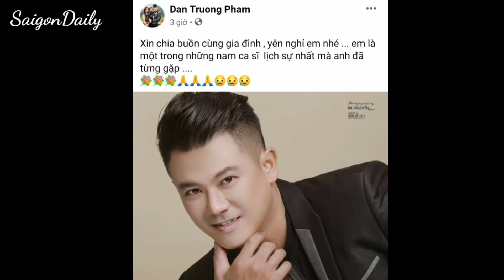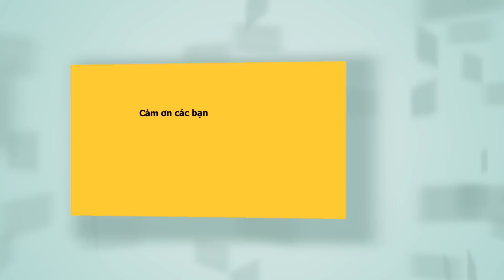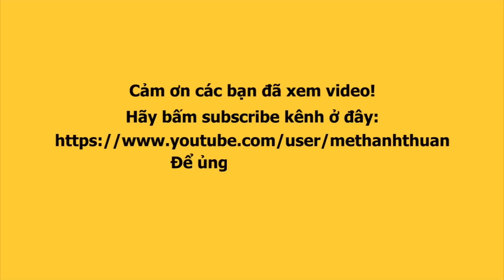VÂN QUANG LONG qua đời ĐAN TRƯỜNG, CẨM LY, LÂM CHẤN HUY bàng hoàng đau xót